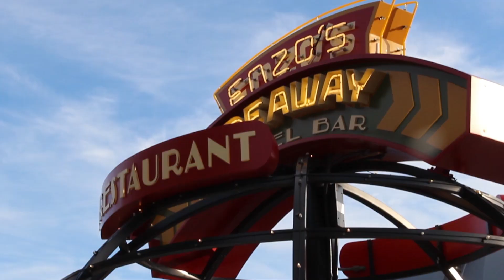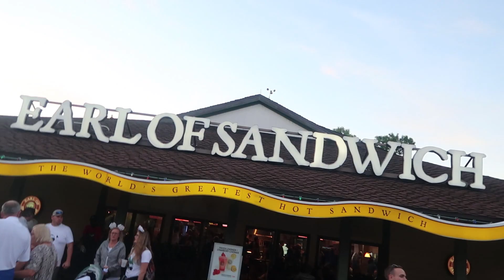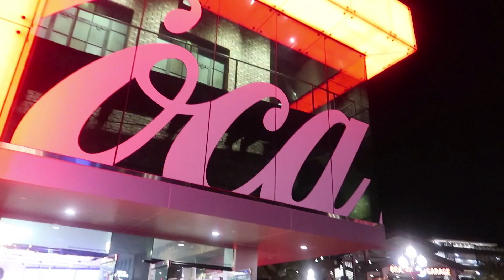Disney on a Budget // Earl of Sandwich Disney Springs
Is Disney on a budget even a thing? We made an impromptu trip to Orlando, but didn't want to spend lots of money on park tickets. Enter Disney Springs. Disney Springs is a way to make Disney a little bit more affordable. It's essentially a mix of shops and restaurants where you can still get the Disney experience. We took a stroll and had the world's best Thanksgiving sandwich at Earl of Sandwich. We also found some fun entertainment that still allowed us to do Disney on a Budget. Sidenote: The Disney Store is not one of those things.

The cutest Disney clothing